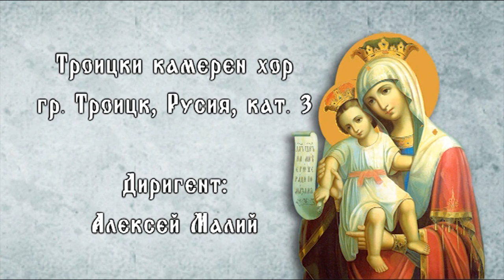Троицкий камерный хор на фестивале православной музыки "Достойно есть" (Поморие, Болгария, 2014)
1. Г.Попов "Достойно есть"
2.                 "Отче наш"
3.                 "Достойно есть"
Дирижирует Анастасия Браудо
4. М.Гоголин "Хвалите имя Господне"
5.                    "Тебе поем"
6.                    "Не ввери мя"
7.                    "Утоли моя печали"
Дирижирует Алексей Малый